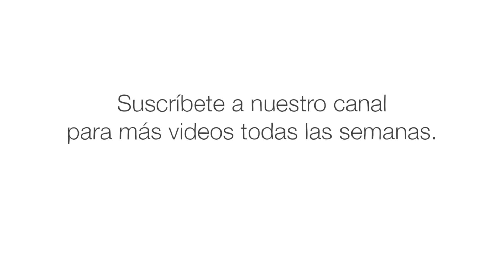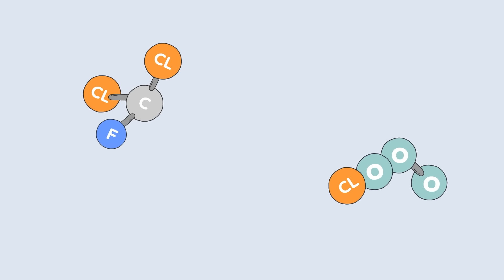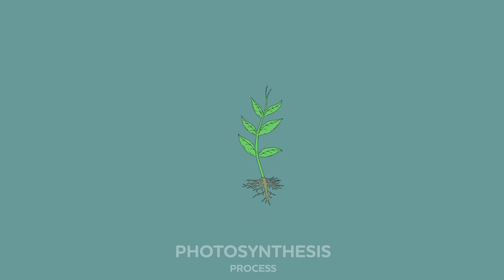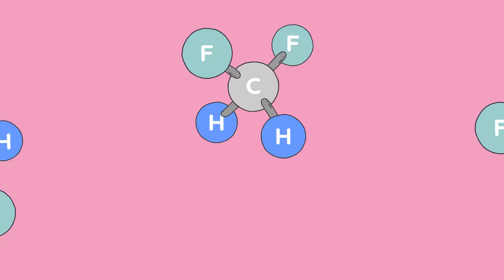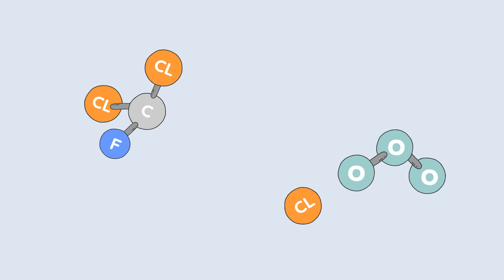¿Qué pasó con el agujero en la capa de ozono?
En la década de 1980, el mundo enfrentó un gran problema: un agujero en la capa de ozono que se estaba agrandando rápidamente. Si seguía creciendo, las tasas de cáncer de piel podrían dispararse, la fotosíntesis se vería afectada, la producción agrícola caería drásticamente y ecosistemas enteros podrían colapsar. Entonces, ¿qué pasó? Stephanie Honchell Smith explica cómo la cooperación global decisiva ayudó a restaurar la capa de ozono.

Lección de Stephanie Honchell Smith, animación de Denys Spolitak.